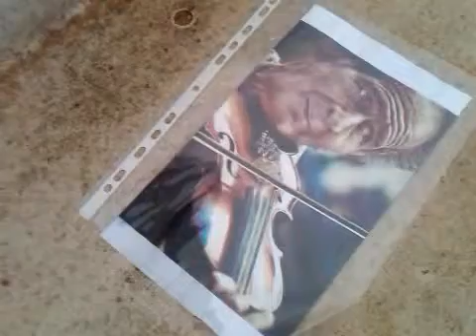concurso graffiti santa clara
concurso graffiti santa clara 4